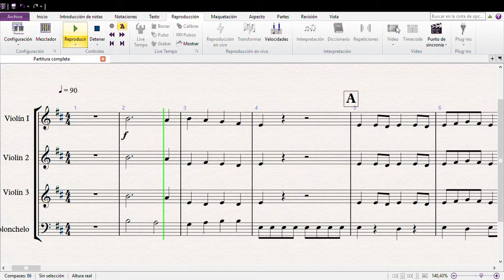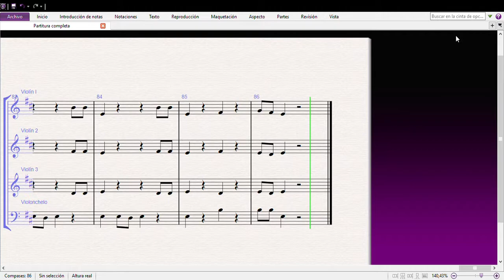Dragon Hunter LENTO